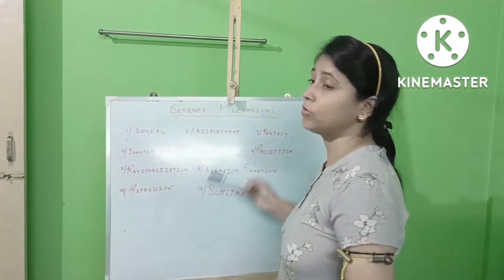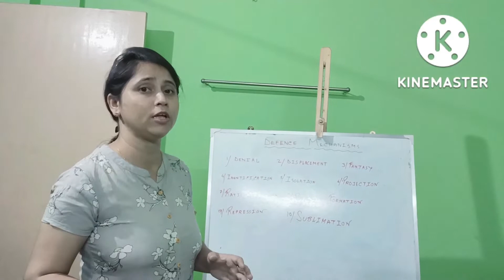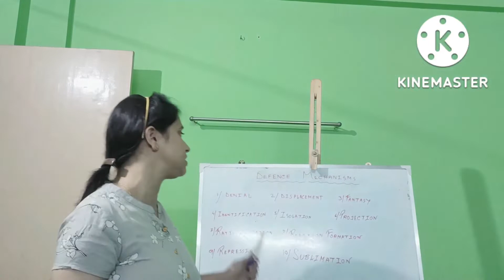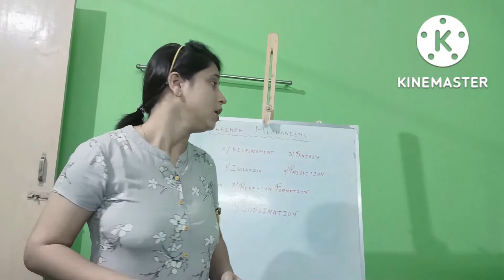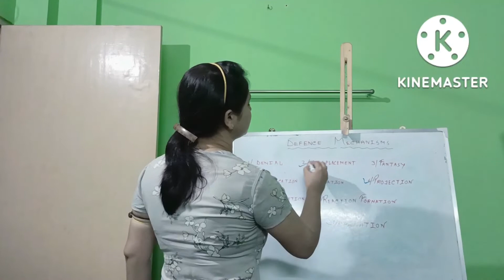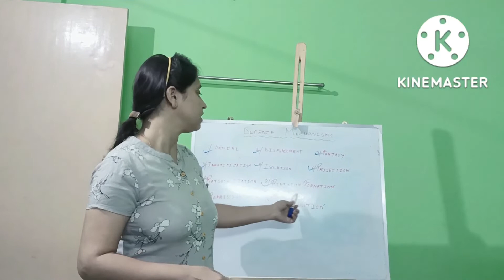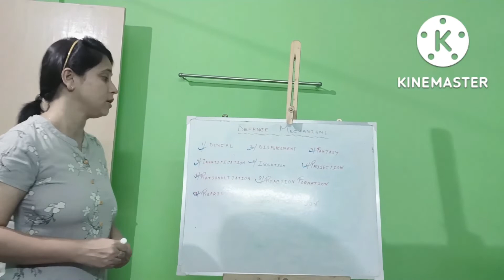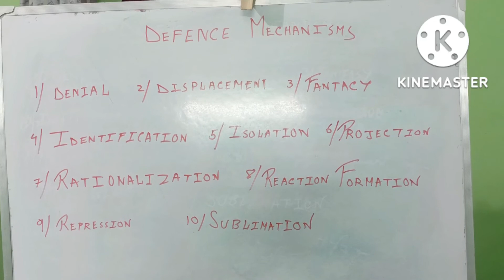Freud Psychoanalytic Theory in Bengali: What is Defence Mechanism by Shri Shiksha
এই ভিডিওটিতে আমরা জানবে ফ্রয়েড তার Psycho Analytical বা Psycho Dynamic Theory একটি অংশ Defence Mechanism এর বিভিন্ন অংশ সমদ্ধে...